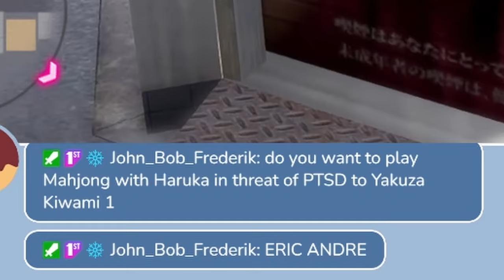Getting Paid In Sandwiches | Best of Akane Kokawa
Stream highlights from week 29! We played Zenless Zone Zero, Yakuza 5 Remastered and watched some videos.